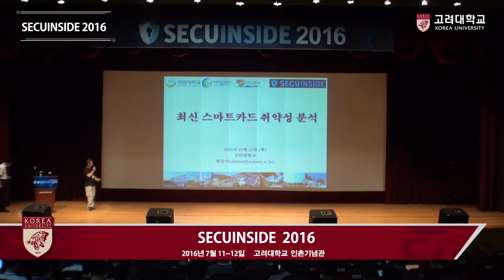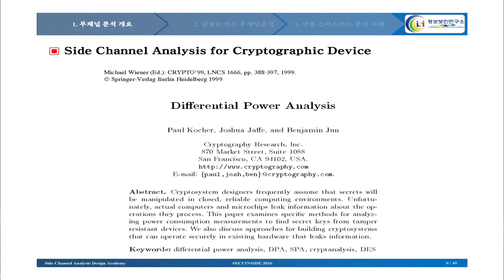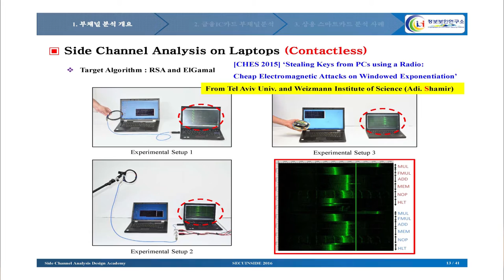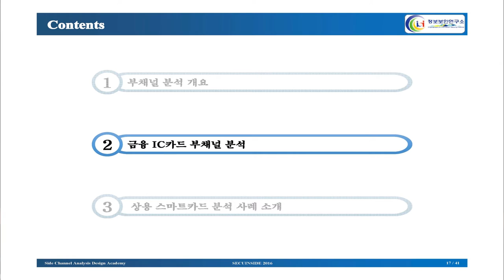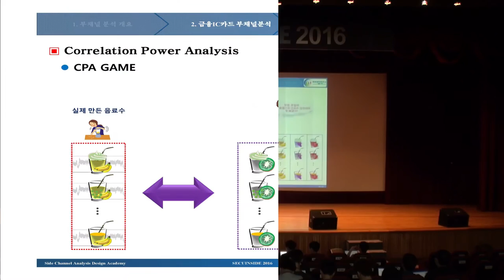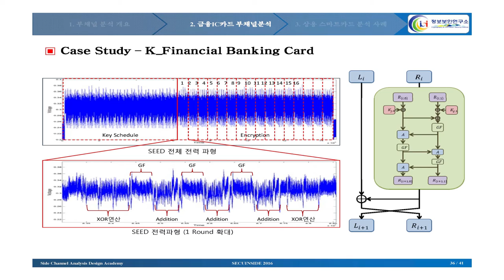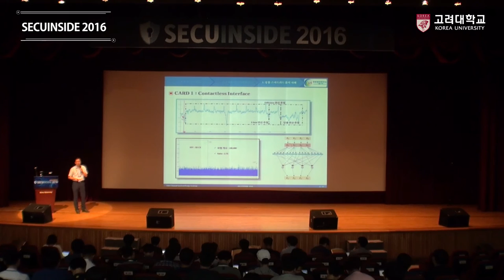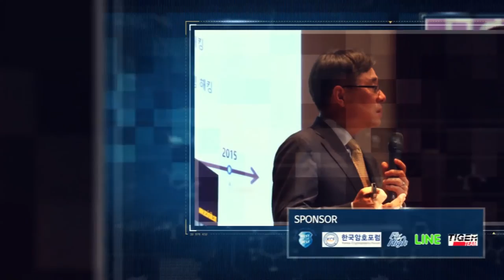[고려대학교 Korea University] SECUINSIDE2016_1_2_ 한동국 Video Clip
SECUINSIDE 2016

최신 스마트카드 취약점 분석

한동국 교수 (국민대학교)

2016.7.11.